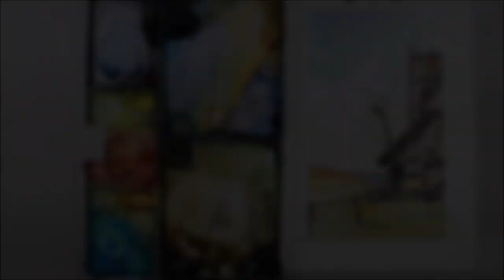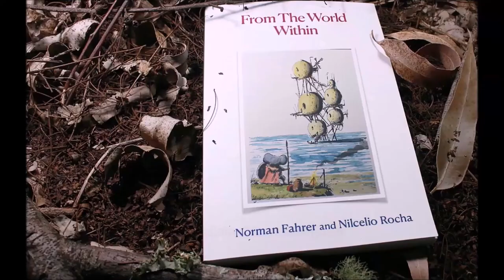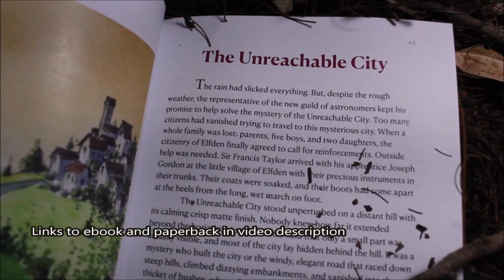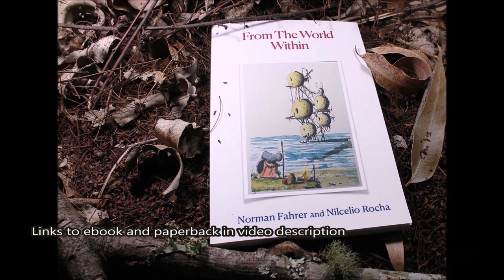line and wash barn Full real time Watercolor Drawing Crooked lines with Nil Rocha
SORRY I FORGOT TO PUT THE VIDEO PAINTING THE SHADOWS
.XX.
.XX.
eBook: From The World Within
Written by Norman Fahrer  tales with the fable and fantasy genre, Line and Wash drawings By Nil Rocha
Houses sit in judgment of their residents. Colors start a fight in a paint store. A lie lives in a tower occupied by truths. A queen orders her subjects to have someone. Mushrooms tell a story about samurai who tame a tsunami in Japan. Seven men mine humanity’s future in the Blue Mountains. Malicious thoughts wreak havoc across worlds. A mouse explores a suspected paradise. The world is retracted piece by piece as species sue each other. Sadness dispatches a dubious ambassador. A Principal studies human thought and keeps the mechanics of the worlds intact with the help of a piglet. An orphan boy tries to capture the moon. A woman escapes the many flaws of love. A hotel worries about a mysterious guest. A bridge is haunted by its many secrets, and a green-winged elf rescues us Earthlings, and much more.

Most of these stories are about two thousand words long, and some are in the form of a fable. Others unfold in the rich world of fantasy.

This book contains a riddle. The first to solve it will win $200. You must provide the correct solution and demonstrate how you derived it from the clues in the book.

links:
Amazon.com  (eBook and paperback version)